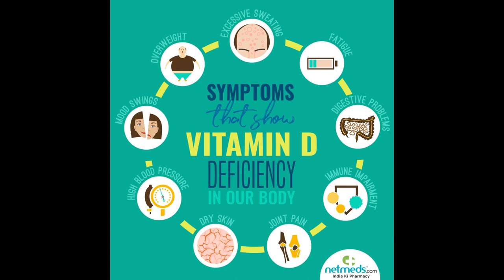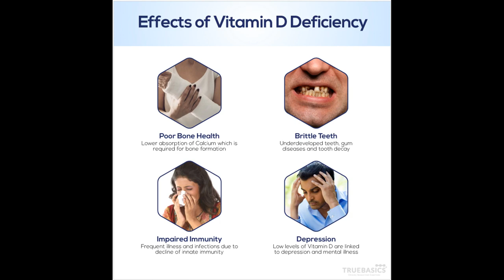Vitamin D Deficient Prevention & Treatment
Welcome to health & information channel Vitamin D is essential for strong bones and overall health. Unfortunately, many people are deficient in this important nutrient. In this video, we'll discuss the causes of vitamin D deficiency, how to prevent it, and how to treat it. We'll also discuss the symptoms of vitamin D deficiency and the potential risks associated with it. By the end of this video, you'll have a better understanding of how to keep your vitamin D levels in check. why you might be vitamin D deficient, Source of vitamin this is health & information channel, know the symptoms of vitamin D, what are the causes of vitamin D deficient,
Vitamin D deficiency is a serious health concern that can lead to a variety of health issues. In this video, I'll be discussing the prevention and treatment of vitamin D deficiency. I'll cover the symptoms, risk factors, and how to get enough vitamin D through diet and supplements. Vitamin D deficiency is a common problem, but it's important to know how to prevent and treat it. Check out this video to learn more Watch to learn more!